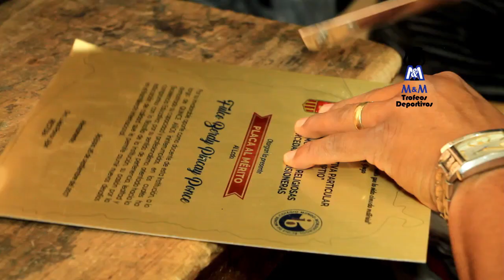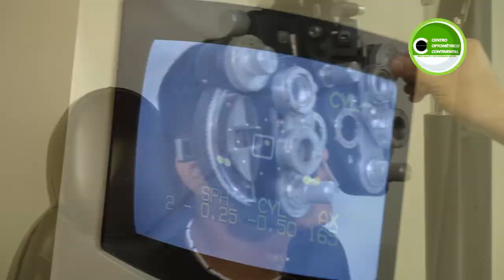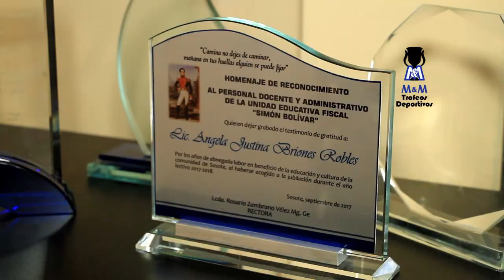Juan José Peña en Almorzando con JG